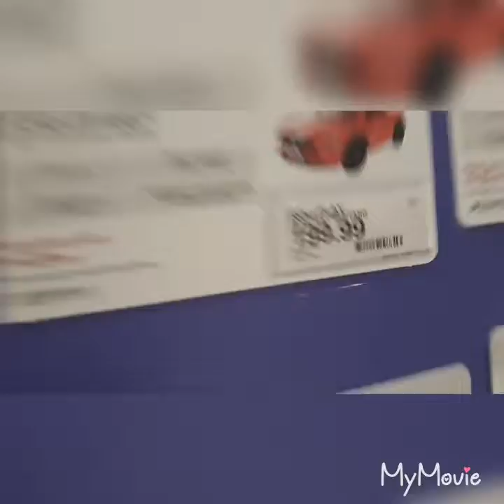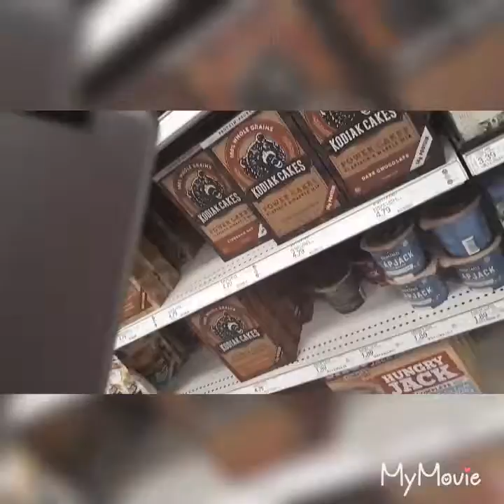And we made a fort and this happened